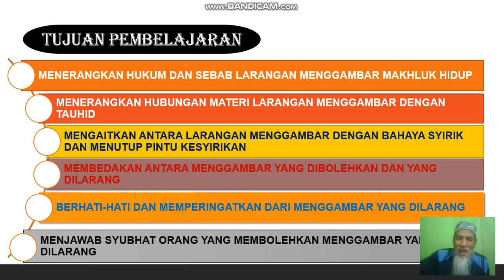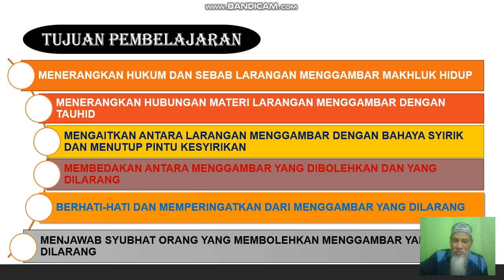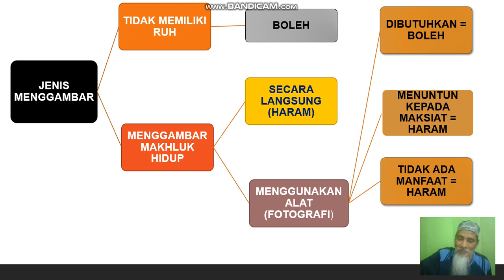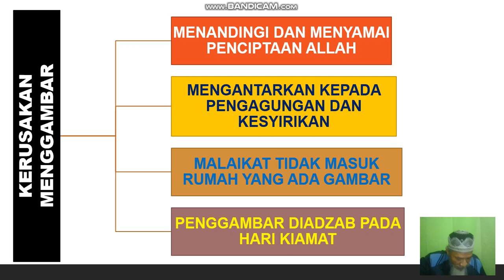TAUHID PELAJARAN 3A MENGGAMBAR